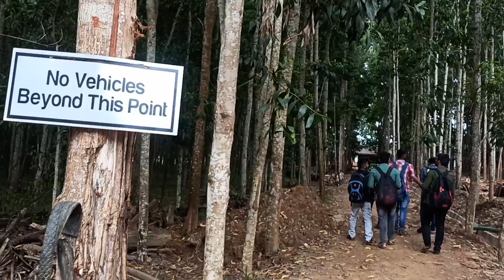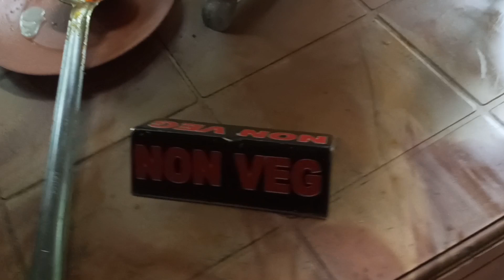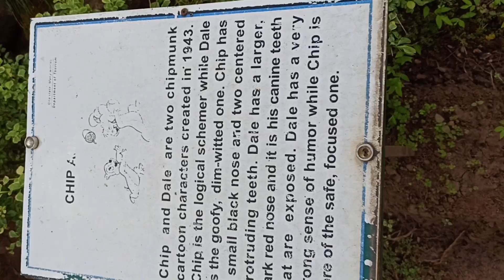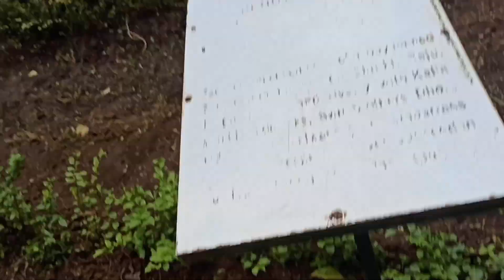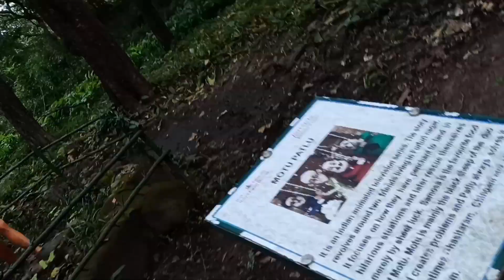Dandeli Adventure Life 😍 |ಕನ್ನಡ Vlog | the KA 28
A new journey begins with the KA 28.
Anything you want to suggest comments down.

This video also includes:
dandeli heaven of forest video
dandeli kannada vlog
dandeli explore in kannada
dandeli water sports, like rafting, boating,zip line,etc.
dandeli jungle resorts

Gears I use:
Bluetooth headset-
Smart phone-
Laptop-
Earphone🎧-
Smart watch-

Again Thank you❤ sooooo much ⚡⚡.